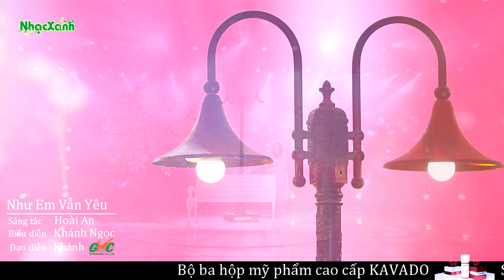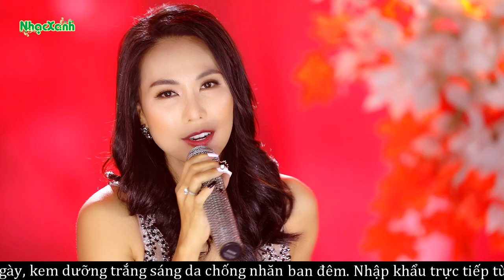Khánh NGỌC | Như Em vẫn Yêu | Ấn tượng với giọng ca quán quân Ngôi sao tiếng hát truyền hình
❤️Đừng quên theo dõi kênh GMC Nhạc Xanh để nhận được những ca khúc mới nhất nhé

Địa chỉ: 26 - Nguyễn Xí - Phường 26 - Bình Thạnh - TP.HCM